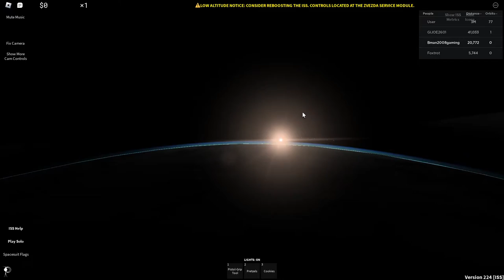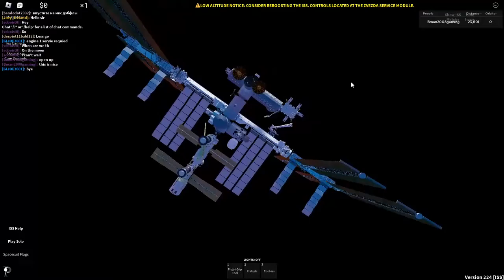space walk around the ISS and checking if its ok